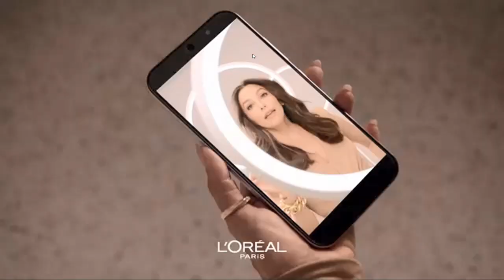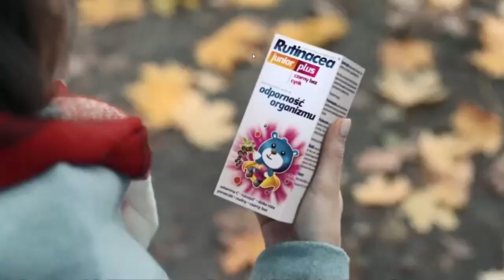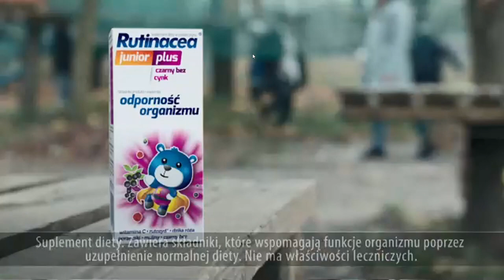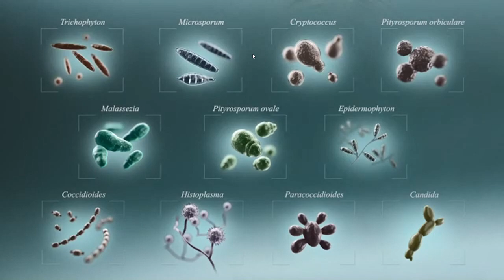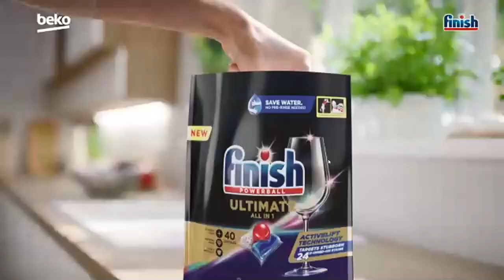TVP 2 blok reklamowy z 10.12.2022r.